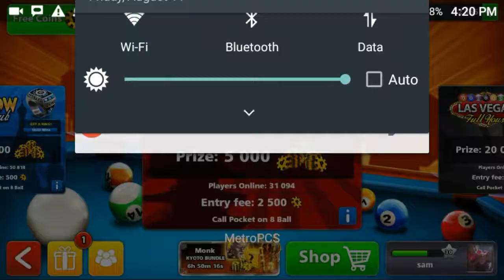8 BALL POOL:#15 [GAME] THE LONGEST LASTING POOL GAME EVER! (EPIC GAME)